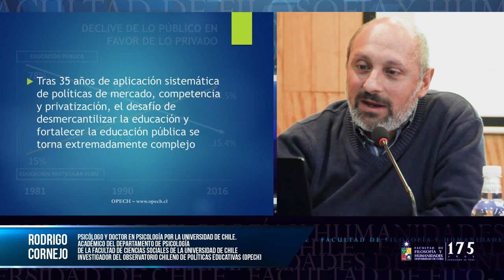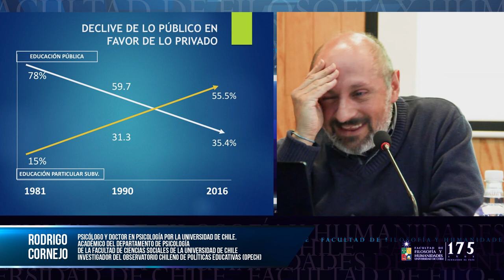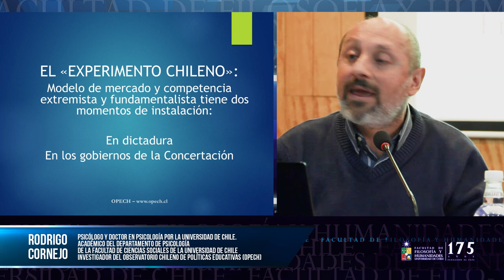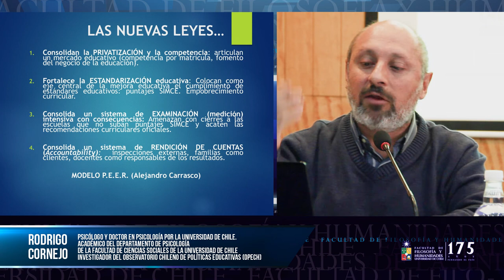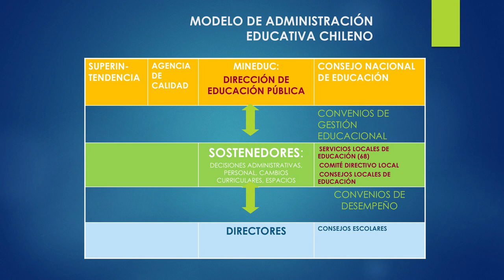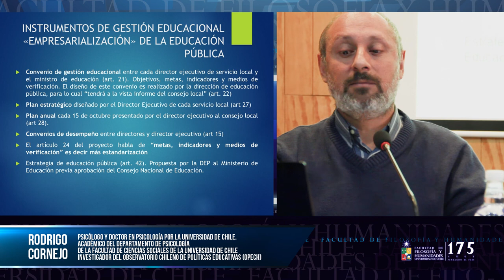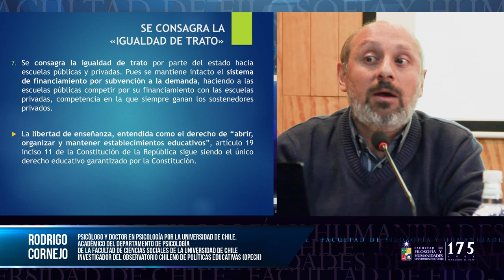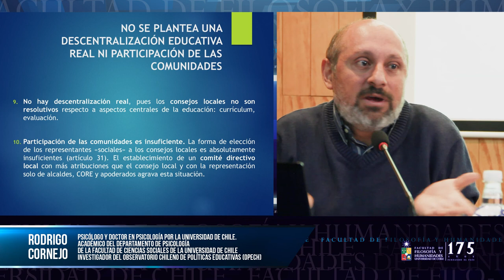Sistema educativo escolar y desmunicipalización: rol del Estado y Gestión, por Rodrigo Cornejo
El Conversatorio Ley de Desmunicipalización se constituye como un espacio informativo y de discusión en que se presenten las actuales perspectivas del debate del proyecto de Ley para crear un nuevo Sistema de Educación Pública en Chile.

La actividad se realizó el pasado 5 de octubre de 2017 y fue organizado por las y los estudiantes de la carrera de Educación en Enseñanza Básica del Departamento de Estudios Pedagógicos de la Facultad de Filosofía y Humanidades de la Universidad de Chile.

Invitados:
- Rodrigo Cornejo como representante del Observatorio Chileno de Políticas Educativas (OPECH) y académico de la Facultad de Ciencias Sociales.
- Cristian Bellei, colaborador de la formulación del proyecto de Ley de Desmunicipalización y Académico del Centro de Investigación Avanzada en Educación (CIAE)
- Eric Silva Murgas, profesor de Historia, Presidente comunal de san Joaquín del Colegio de Profesores y militante de Construyendo Movimiento Docente Organizado.